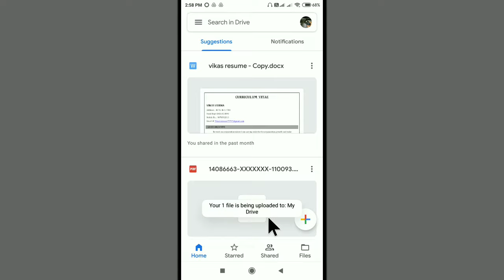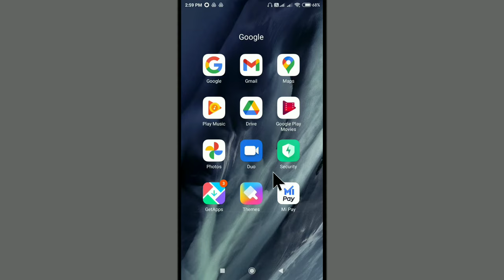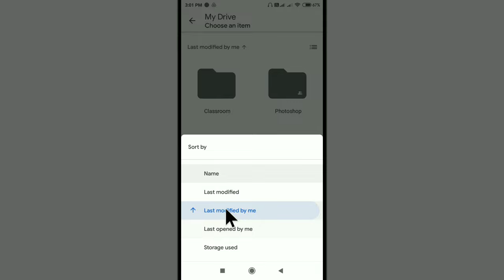Email Se Video Kaise Bheje | How To Send Video From Email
About - hello friends kya aap bhi nahi jaante ki ki mobile me email se video kaise bheje aapki file 25 mb se jyada ki hai jiske vajah se aapka video send nahi ho rha hai to aaj me aapko batayenge ki video ko email kaise bheje to aaiye jaante hai.

Email se video kaise bheje iske liye pehele humko apna video google drive me save karna hoga for aapko gmail me jaa kar file ko insert karna hai or aapko video send ho jaayegi.